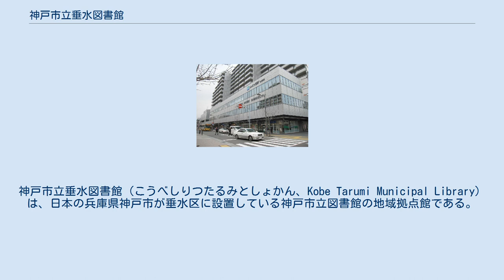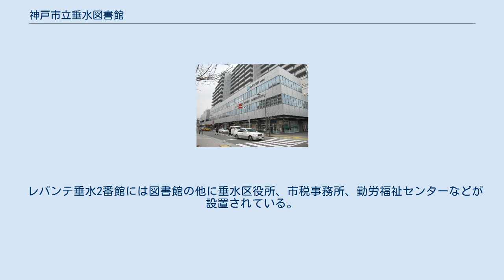神戸市立垂水図書館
神戸市立垂水図書館（こうべしりつたるみとしょかん、Kobe Tarumi Municipal Library）は、日本の兵庫県神戸市が垂水区に設置している神戸市立図書館の地域拠点館である。
 2016年（平成28年）度実績では蔵書数が97,485冊で市内11館中第7位ながらも区の中心駅に近い立地で交通が至便なこともあり、来館者数は512,786人で第4位、貸し出し冊数は743,170冊で11館中4位と市全体の平均を上回っている。
 貸し出し条件等は神戸市立図書館#貸し出しを参照のこと。
 前史として1945年（昭和20年）11月15日に開設された神戸市立図書館垂水出張所が認められるが、同出張所は火災のため開設から2年足らずとなる1947年（昭和22年）2月5日に廃止された。
 その後、1970年代から進められて来た神戸市内の各行政区に地域拠点館を設置する方針に基づいて1991年（平成3年）11月25日に区役所などの公共施設と合わせ神戸市立垂水図書館として垂水駅前の「レバンテ垂水」2番館で開館した。
開館当初から交通の便の良さで幅広い年齢層に利用されており、隣接する明石市からの利用も見られる。
 2012年（平成24年）に市内各区の地域拠点館で開設された「おきしお文庫」では各館ごとに収集テーマが設定されているが、垂水図書館のテーマは生きもの（理科）とされている。
 垂水区では自動車図書館「みどり号」が区内4か所のスポット（本多聞公園、小束山3丁目公園、学ヶ丘北公園、 学園南緑地）を巡回しているが、組織上は垂水図書館ではなく中央図書館の直下に置かれている。
 神戸市では2019年（令和元年）12月に発表した人口減少対策「リノベーション・神戸」第2弾計画の一環として「図書館の充実」を掲げ、現在は区役所と併設の扱いになっている垂水図書館を垂水駅北側広場に新築移転する方針を発表した。
新館の延床面積は約1,500平方メートルに拡充される予定で、2022年（令和4年）度の開館を目指している。
 レバンテ垂水2番館には図書館の他に垂水区役所、市税事務所、勤労福祉センターなどが設置されている。